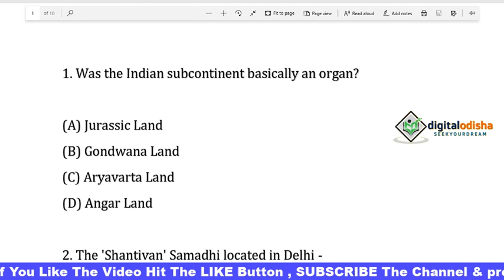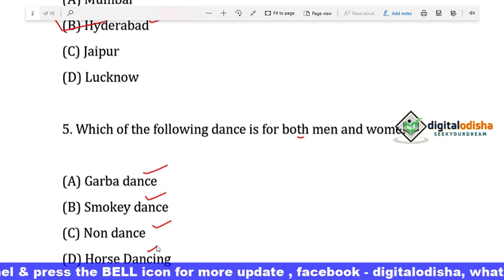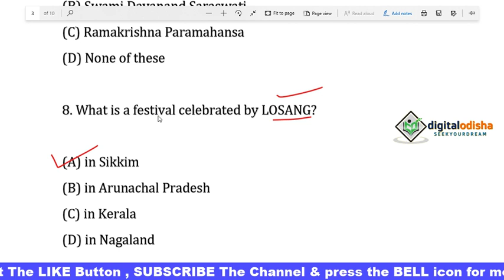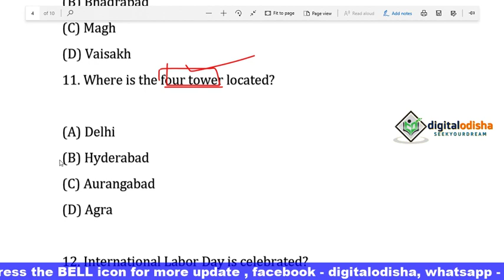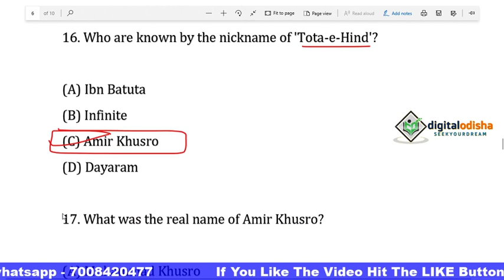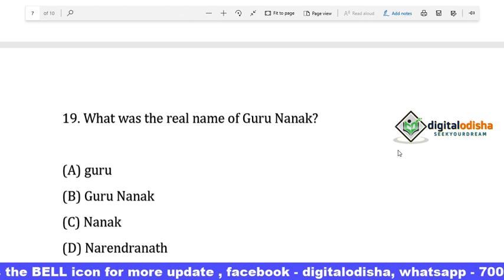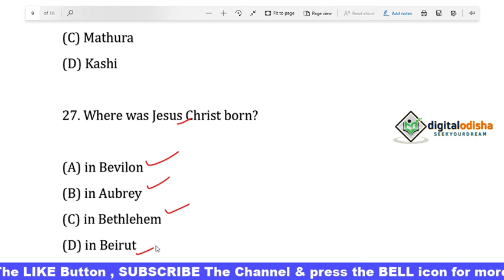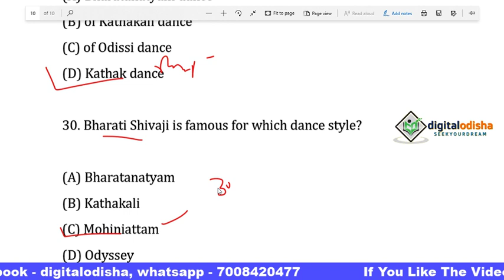General Knowledge Question discuss || Gk question discuss odia || NTPC || RAILWAY|| OSSSC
Dear Aspirants,

                      In this video I try to discuss previous year Railway group d  and NTPC question with odia language.

previous year railway gk question
old railway question gk